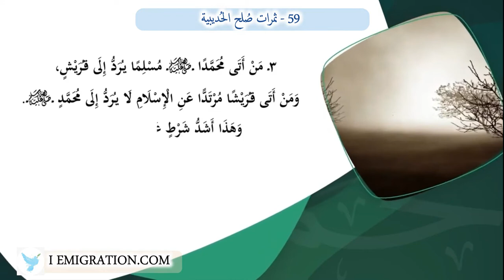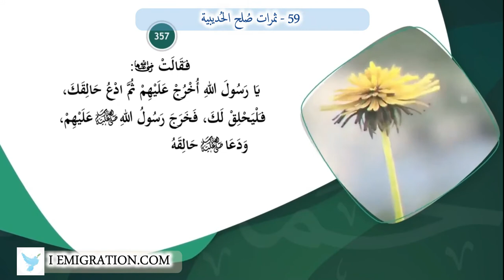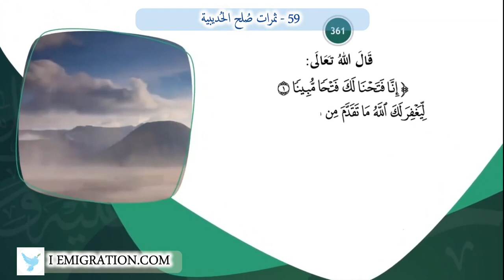59 ثمرات صُلح الحُديبية